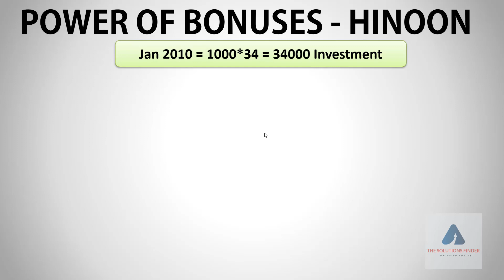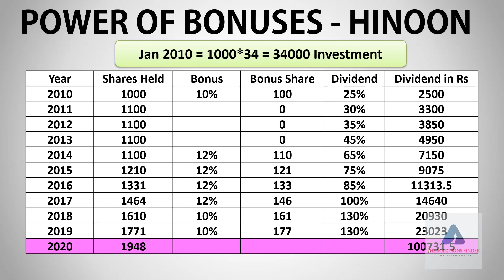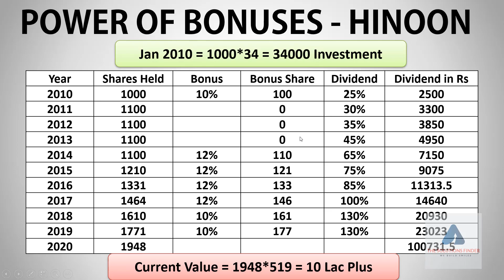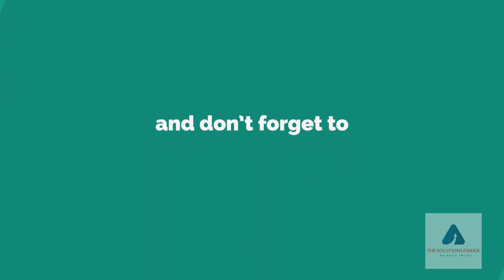11 LAC Profit on 34000 Investment ||market watch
Excellent money grow with power of Bonus shares, Bonus share issue, Bonus issue of shares in Highnoon Laboratories Ltd listed in Pakistan Stock Market
Whatsapp (Plz Note it is just for video / info sharing, no buy sell tips / trading, Thanks )

Bonus shares
Bonus share issue
Bonus shares in hindi
Bonus shares in urdu
bonus issue of shares means
bonus share calculation
bonus share record date
bonus share calculation formula
bonus share kab milta ha
bouns shares defination
right shares
right share issue
right shares in hindi
right shares in urdu
right issue of shares means
dividend stocks pakistan
dividend dates
dividend book closure dates
dividend announcements psx
dividend history psx
dividend of engro
dividend stocks psx
dividend tax pakistan
dividend tax psx
dividend upcoming
psx dividend payout
psx dividend payout date
psx dividend payout ratio
dividend stocks in pakistan
what are dividends stocks pakistan
list of dividend stocks pakistan stock market
latest dividend shares pakistan stock market
best dividend stocks in pakistan 2020
best dividend yield stocks in pakistan 2020
dividend stocks 2020
PSX Announcements
KSE Announcements